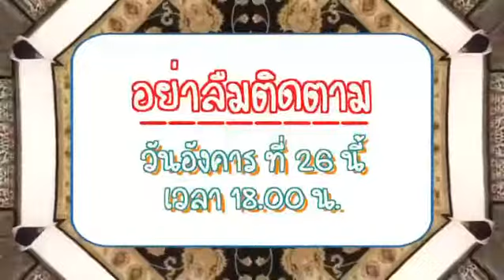มาตุรกีต้องได้ขึ้นบอลลูนจะเป็นยังไงใครกลัวสุด ต้องติดตามวันอังคารที่26พ.ย.นี้ หกโมงเย็น!!